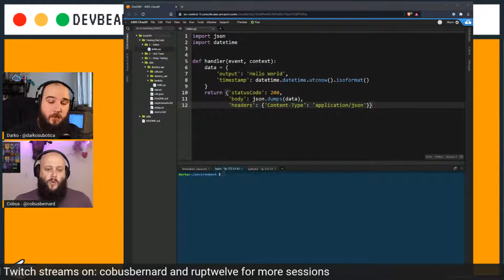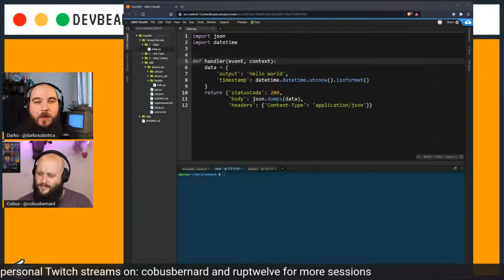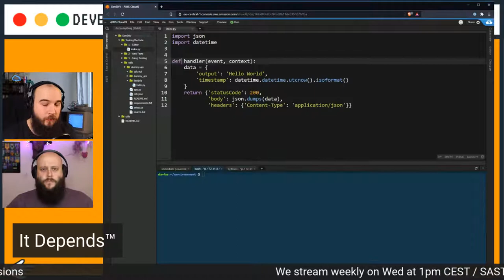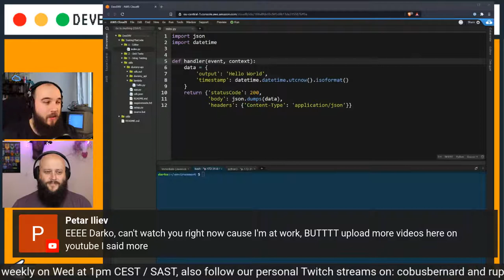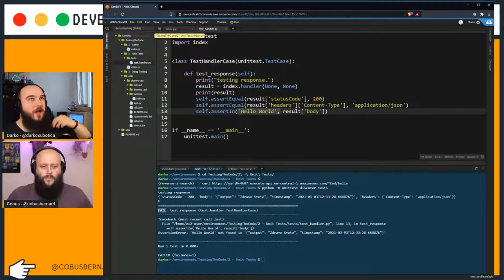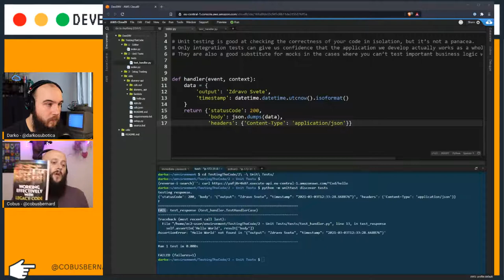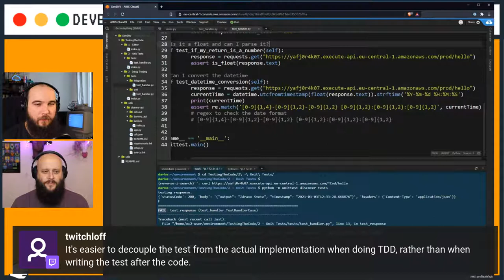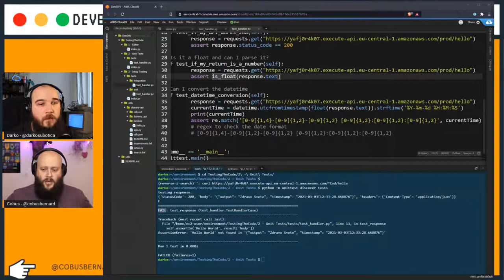DevBeardOps - Software testing strategies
Where does your code fail?